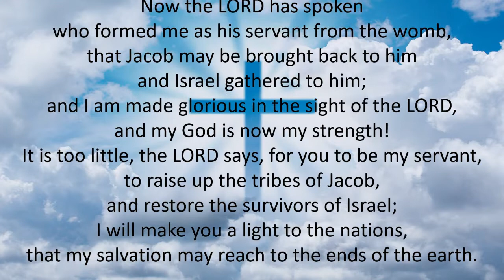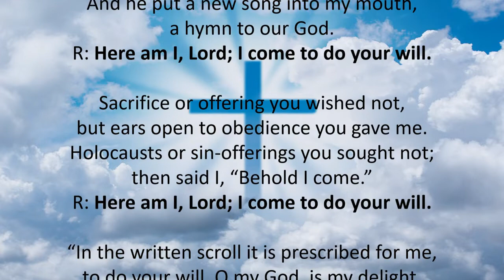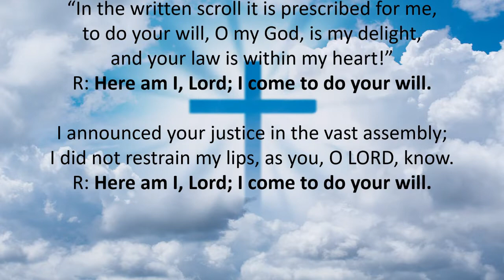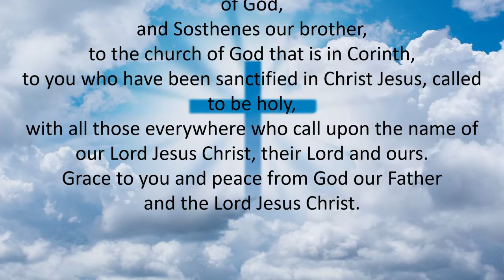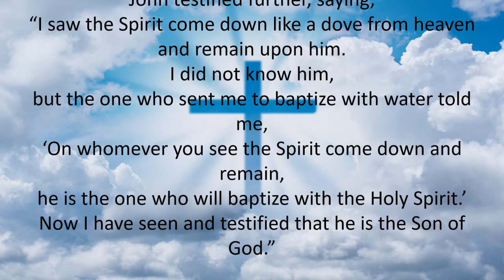SUNDAY MASS READINGS // JANUARY 19, 2020 // 2nd Sunday in Ordinary Time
1. Aakash Gandhi - Angel's Dream